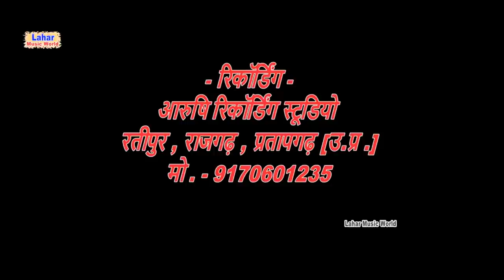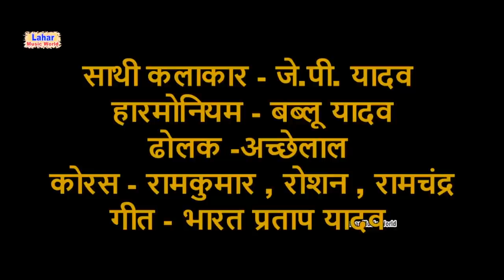सूपरस्टार#सीताराम यादव सुल्तानपुर#के सूपरहिट बिरहाSitaram Yadav Sultanpur#Biraha#